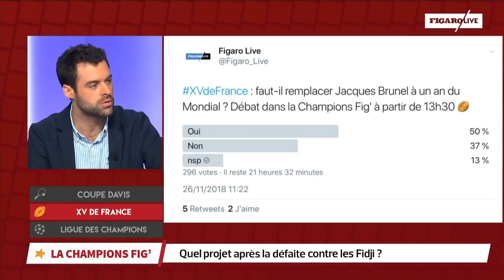XV de France : le naufrage, à moins d'un an du mondial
La défaite contre les Fidji (21-14) conclut une série de matches inquiétants pour les Bleus. Un départ de Jacques Brunel changerait-il la donne, à un an du Mondial ?